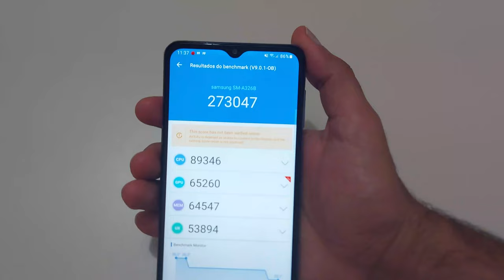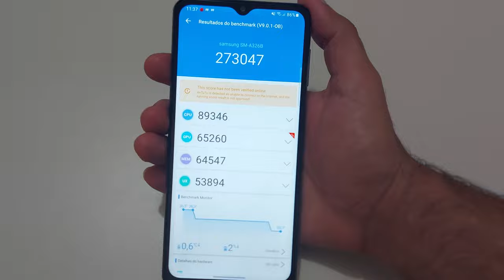Revelei Minha Opinião Sincera Sobre o Galaxy A32 5G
✔️✔️COMPRE O GALAXY A32 EM LOJAS QUE INDICO ⬇️⬇️
➡Galaxy A32 5G ➽

💥💥MAIS CELULARES 5G⬇️⬇️

➡MOTOROLA MOTO G 5G | 128 GB | 6GB RAM | Tela 6,7" | Prata Prisma ➽

➡Samsung Galaxy S21 5G l 128GB l 8GB RAM l Tela 6,2” l Branco ➽

➡Xiaomi Mi 10T 5G l 128GB l 8GB RAM l Tela 6,67" l Preto Cósmico ➽

➡Xiaomi Mi 10T Pro 5G l 128GB l 8GB RAM l Tela 6,67" l Preto Cósmico ➽